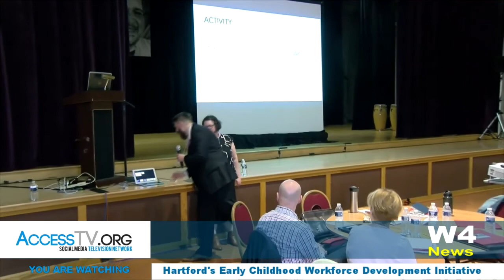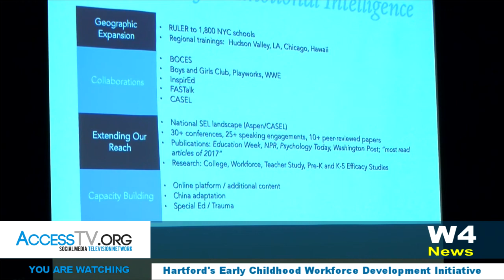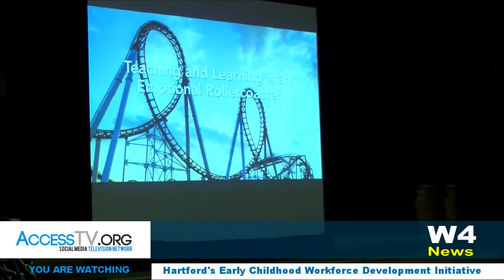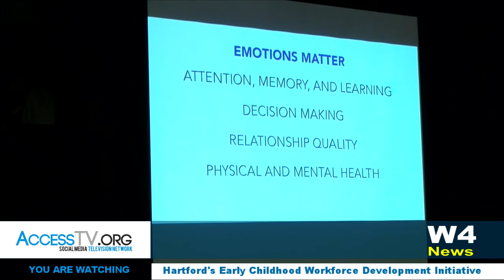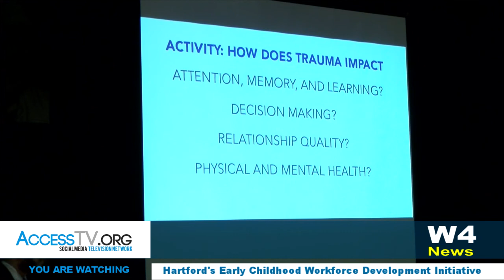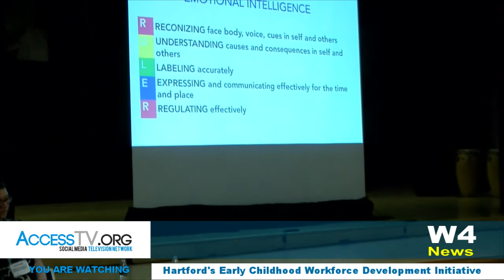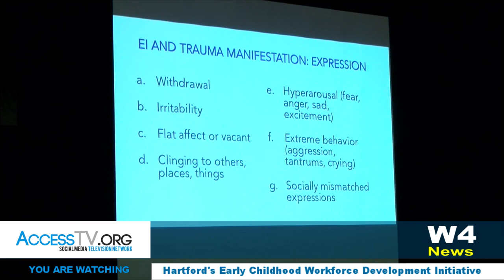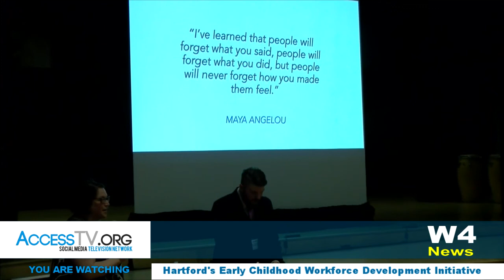W4 News – A Conference on Trauma Informed Practices – Part 4 of 4 – 5/14/2018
2018 Hartford's Early Childhood Workforce Development Initiative
Weaving Trauma Informed Practices into Early Childhood Experiences

Conference Presenters: Craig S. Bailey, PhD and Sarah Kadden, LMSW, MAR

Craig S. Bailey, PhD., is an Associate Research Scientist at the Yale Child Study Center and the Director of Early Childhood at the Yale Center for Emotional Intelligence. Craig and his team facilitate professional development workshops for the RULER Approach with early childhood educators, develop content for practicing and teaching emotional intelligence, and conduct psychological, educational, and intervention research. He works closely with state and national organizations as well as school districts and networks tasked with integrating social and emotional learning into early childhood education

Craig's research explores children's social and emotional learning in early childhood classrooms with an emphasis on how teachers support and promote the development of empathy and emotion regulation. With experience as an early childhood educator, Craig is passionate about bridging the gap between research and practice. In addition to his work at the Yale Center for Emotional Intelligence, Craig consults on many initiatives, most prominently as the Director of Measurement and Evaluation for Think Equal, a member of the Collaborative for Academic, Social and Emotional Learning Assessment Workgroup, and a Research Advisor for Sesame Workshop. He is also a proud father of two young children.

Sarah Kadden, LMSW, MAR, is the program manager of RULER for Early Childhood at the Yale Center for Emotional Intelligence, where she provides professional development training and support as well as content and connectivity for the Earty Childhood community. She is a licensed social worker and certified educator who has been working with children, teachers, and families for over a decade.